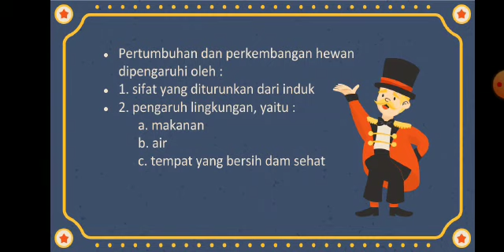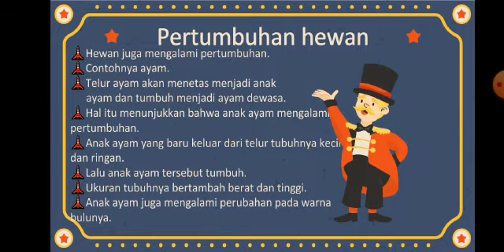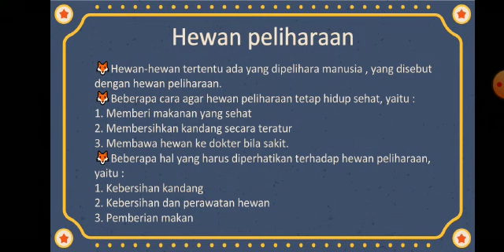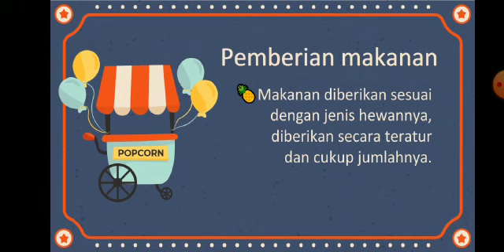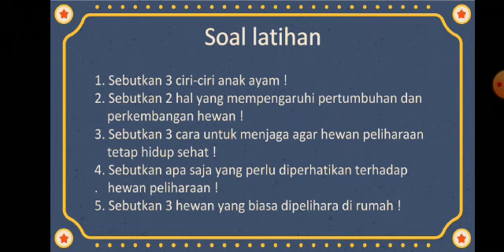IPA Kelas 3 Smt 2 Pert 9